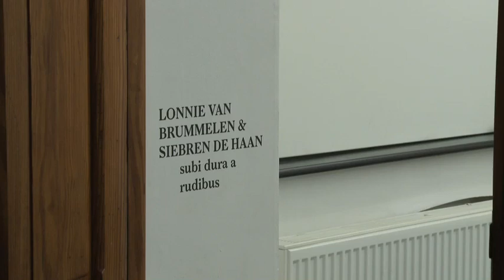Lonnie Van Brummelen about the film 'Subi dura a rudibus'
Video & montage by Geeraard Respeel